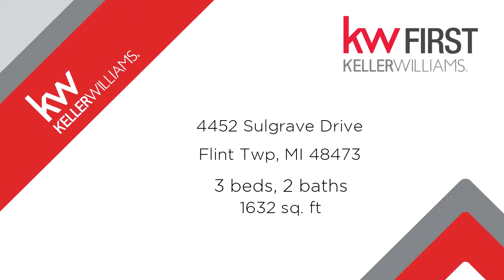Residential for sale - 4452 Sulgrave Drive, Flint Twp, MI 48473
Quiet and Picturesque Linden Woods Farms Subdivision.  Nice sized ranch located on cul de sac lot.  Large attached and insulated garage. Newer updated and remodeled bathrooms.  Large kitchen with wood, floors island and hood. BATVAI

Bedrooms: 3
Bathrooms: 2
Square Feet: 1632
Price: $149,000

06/24/2019 11:04:31 am

Last modified: